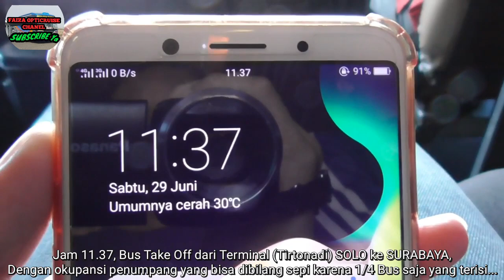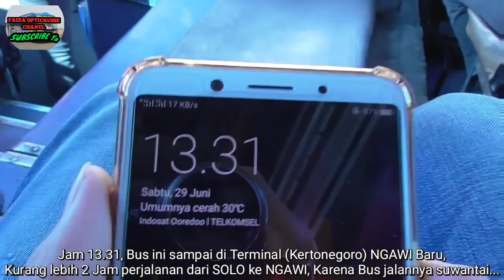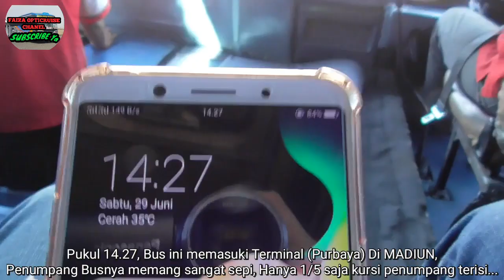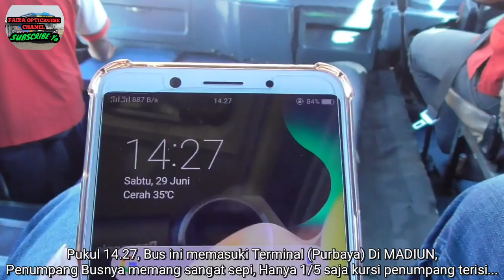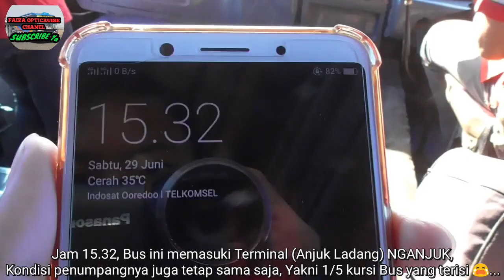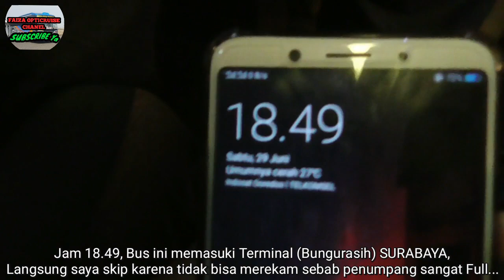"PERJALANAN PENUH TRAGEDI" | Trip Report Bus MIRA (S 7229 US)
Sebuah pengalaman yang unik ketika mencoba Bus MIRA (S 7229 US) ini karena sebetulnya aksi Bus tidak terlalu berbahaya, Namun banyak kejadian atau peristiwa yang langka, antara lain adalah Mobil yang diduga Konsleting listrik dan ada juga yang menduganya sebagai Bom, Lalu ada juga sebuah tragedi kecelakaan di Ngawi, JAWA TIMUR yang melibatkan Bus SUGENG RAHAYU Cepat dan 1 Mobil berwarna merah, Ingin tau bagaimana trip saya kali ini ? Yuk mari ikuti vidionya sampai habis.